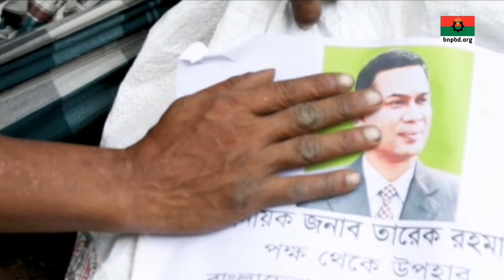জানি তুমি আছো দূরে.... বাংলাদেশের প্রাণ, তারেক রহমান।